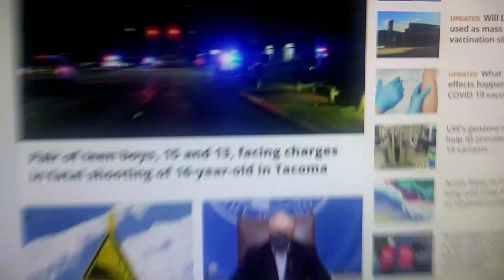WE WERE ON LIVE NEWS!!!